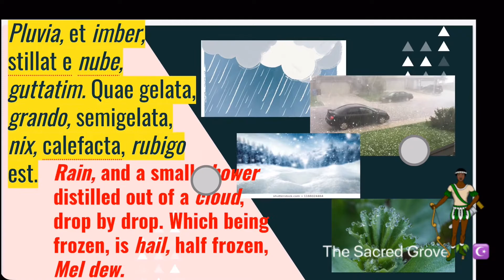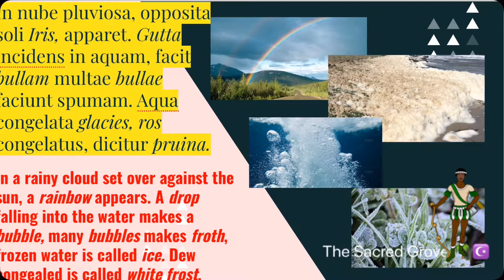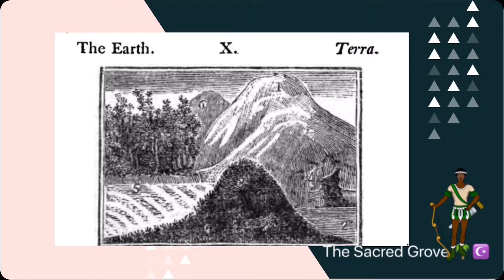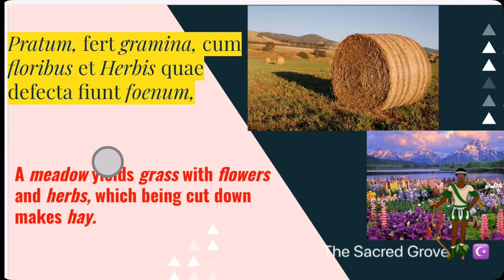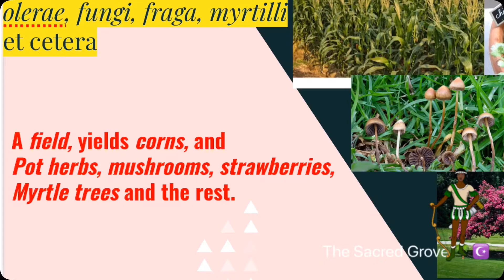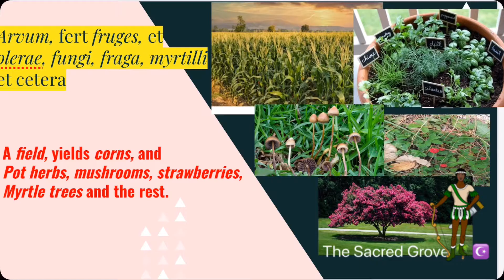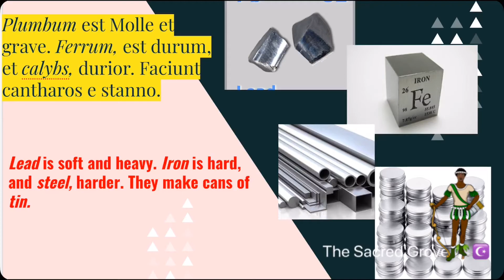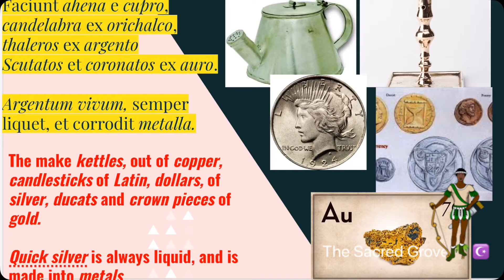Moorish Latin Lessons for children | Orbis pictus | Part 3